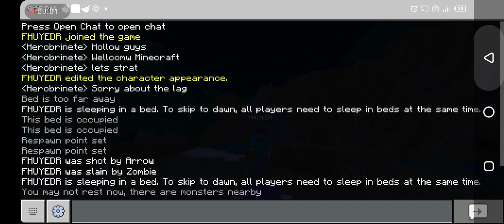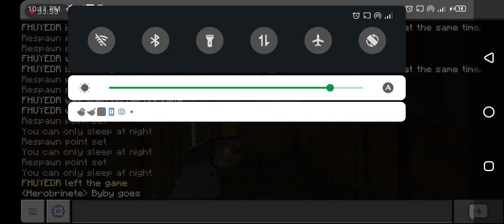Minecraft survival play with friend part 1